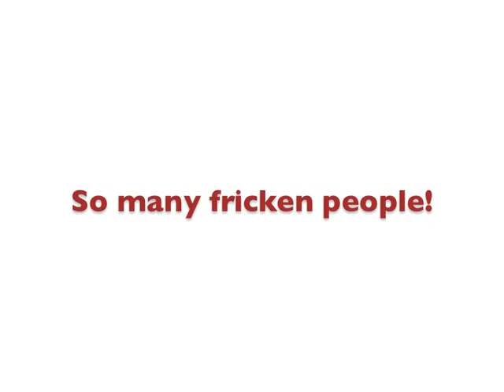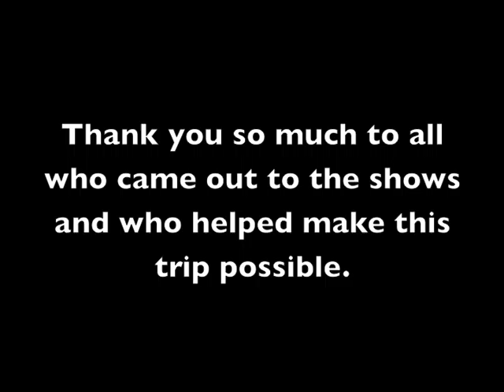West Coast Swing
Hawaiian Surf Artists Clark Takashima and Patrick Parker tour Southern California in August 2011 to do art shows and events in such places as Laguna Beach, Huntington Beach, La Jolla, and Malibu.